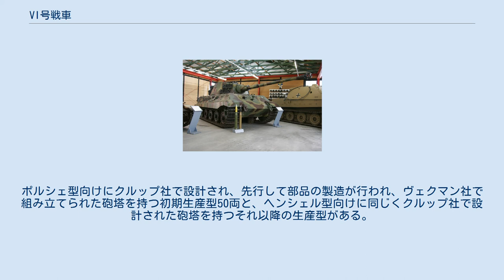VI号戦車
VI号戦車（ろくごうせんしゃ、独：Panzerkampfwagen VI）は、ドイツが第二次世界大戦時に使用した重戦車である。
 VI号戦車と呼ばれる戦車には、I型とII型の2種類の戦車が存在し、それぞれティーガーI・ティーガーIIと呼ばれる。
この2種は、当時の世界最強の戦車の1つとして評価されている。
ティーゲル戦車と表記されることもある。
英語読みでは、タイガー戦車と表記される。
 開発当時、ドイツ国防軍は赤軍のT-34戦車に苦戦を強いられていた。
ドイツ軍はそのことを受けて元々対空用として製造された8.8cm高射砲を対戦車砲として戦車に搭載し、VI号戦車が誕生した。
 当時のドイツ軍戦車の中で最も巨大だった本車は、総統アドルフ・ヒトラーのお気に入りとなった。
以後、終戦までVI号戦車は使用され続けた。
しかし、重量が当時の水準からすると非常に重かったため、変速機や足回りなどのトラブルが多く稼働率は低い水準にとどまり、また、構造の弱い橋や道路の通行が困難だったり、複雑な設計が量産性を妨げた。
しかし、その大火力・重装甲はそれらの欠点を補ってあまりあるもので、当時まともに対抗しうる他国製戦車は存在しなかった。
 1943年にチュニス近くでアメリカ軍に鹵獲されたティーガーI 1937年に陸軍兵器局から開発指示のあった35t級戦車に由来する。
ヘンシェル社はこれに基づきDW I・DW IIと呼ばれる戦車を試作した。
さらに、1938年9月9日にVK3001として提示された仕様に基づきVK3001(H)が試作される。
この車両がVK3601(H)・VK4501(H)と発展してVI号戦車となる。
一方、ポルシェ社は1939年からVK3001(P)の開発を開始し、VK4501(P)（俗に言うポルシェティーガー）へと発展した。
ちなみに、フェルディナント・ポルシェの設計したVK4501(P)はエンジンで発電して電動モーターを駆動する事で変速機を廃するという鉄道では実績のある方式（ガスエレクトリック式）だったが、如何せん信頼性に乏しい代物だった。
 2社による設計が比較された結果、ヘンシェル社の製品が採用され、ポルシェ博士の設計した物は採用されなかった。
ただし、製造は前倒しで始まっていたため、その車体はエレファント重駆逐戦車として利用された。
また、エレファント大隊の指揮戦車として実戦参加したポルシェティーガーも存在する。
 従来のドイツ戦車のデザインを踏襲しつつも、重厚な装甲とともに56口径8.8cm砲という高射砲を元にした強力な砲を採用し、対戦車・対陣地戦闘に威力を発揮した。
また、I型の初期のものには、橋を渡らずに渡河する場合のために潜水装置が付いていた。
 接地圧の低下のために設計された幅の広い履帯を装備したまま貨車に乗せるとトンネルを通過することができないため、鉄道での輸送時は一番外側の転輪と外側から2番目の転輪およびフェンダーを外し、輸送用のために設計・製造された幅の狭い履帯を装備することとなった。
また、転輪は当初は外周にゴムタイヤが付いていたが、後期型（およびII型）ではソ連戦車のものを参考にしたゴム内蔵式の鋼鉄製転輪が使用された。
これは、鉄の部分が直接履帯に当たるため音が煩くなるが、ゴム部品の消耗を抑えることができた。
 アメリカ軍のM4 シャーマンの前面装甲を2,000m超の距離から貫通でき、逆にM4の75mm砲では接射でも打ち抜かれない前面装甲を持っていた。
同様にイギリスやソ連の大半の戦車にも圧倒的な優位を誇っていた。
そのため、連合軍では「タイガー戦車を相手にする時は必ず3両以上の戦車で迎撃する事」と言われていた程である。
 ドイツのムンスター戦車博物館に展示されるティーガーII 英語での俗称の「キング・タイガー」（Kingtiger）がドイツ語に逆輸入され、ケーニヒス・ティーガー（Königstiger, 王虎。独語での原意は「ベンガルトラ」）とも呼ばれる。
71口径8.8cm砲を搭載。
垂直面で構成された車体を持つI型と異なり、パンターの車体同様にソ連戦車で実用化された傾斜装甲を採用している。
ポルシェ型向けにクルップ社で設計され、先行して部品の製造が行われ、ヴェクマン社で組み立てられた砲塔を持つ初期生産型50両と、ヘンシェル型向けに同じくクルップ社で設計された砲塔を持つそれ以降の生産型がある。
ポルシェ型向け砲塔は前面・側面が丸みを帯びており、砲塔前面においてショットトラップ（跳弾が車体...